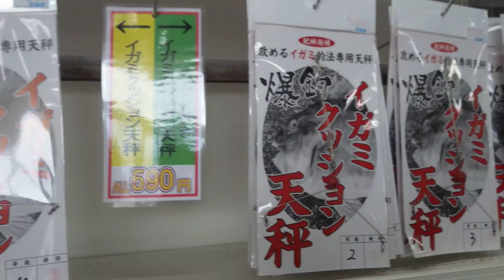人気のイガミクッション天秤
特に３号が売れているので品薄となっています。